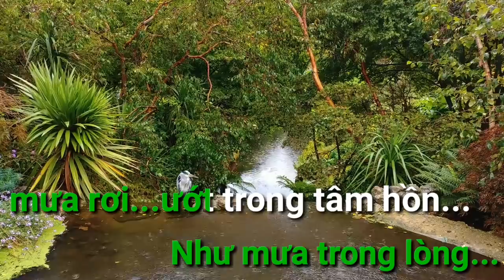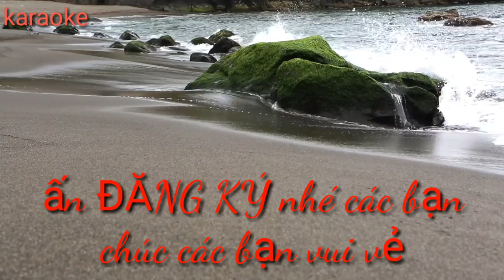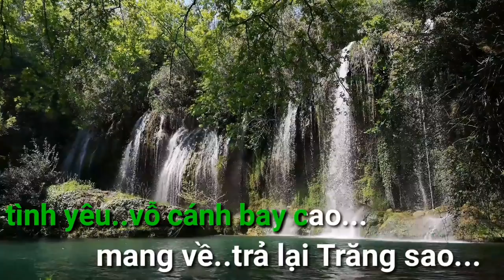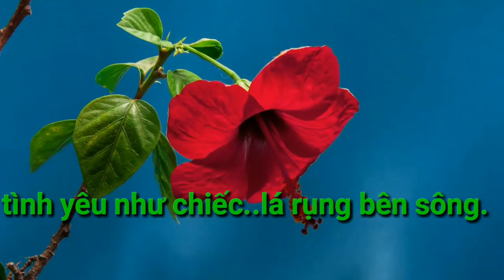KARAOKE XÓT XA.KARAOKE TỰ LÀM. (duong ngoc thai)karaoke hay.đỉnh nhất.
bài xót xa karaoke tự mình làm. Nhạc karaoke hay